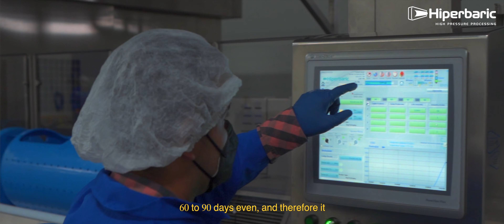RV Fresh Foods & Guac On: Integracion vertical y productos de aguacate de alto valor añadido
RV Fresh Foods es un fabricante de aguacates que lleva más de 40 años envasando y distribuyendo los aguacates de mayor calidad del mundo, desde Michoacán (México).

RV Fresh Foods usa el procesado por altas presiones (HPP) para mantener todas las propiedades naturales y el sabor de la fruta, sin necesidad de añadir conservantes ni ingredientes artificiales.

HPP ayuda a garantizar productos seguros con una vida útil prolongada de hasta 60 días.